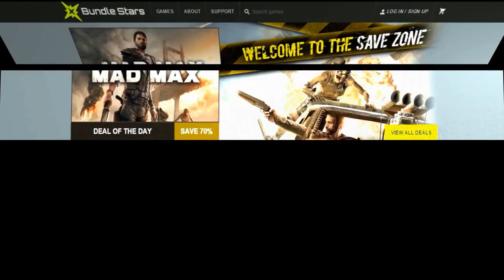Point Blank: IT DOESN'T MATTER WHAT THE BAGUAGE WILL SAY IT'S VZ! Ft. THOR!